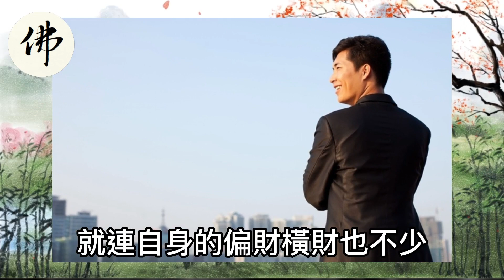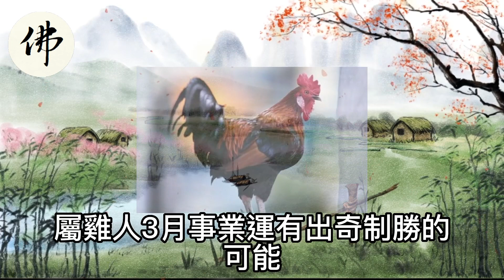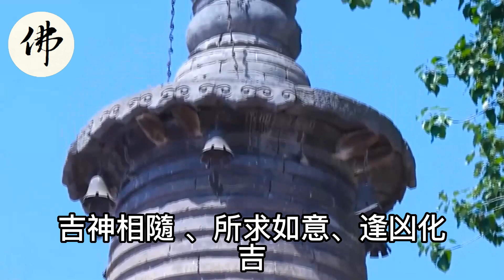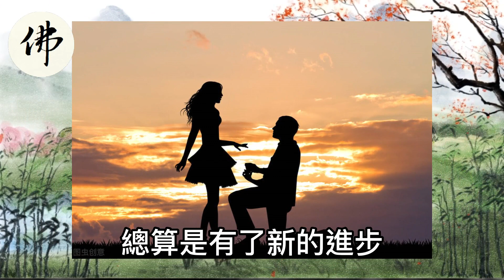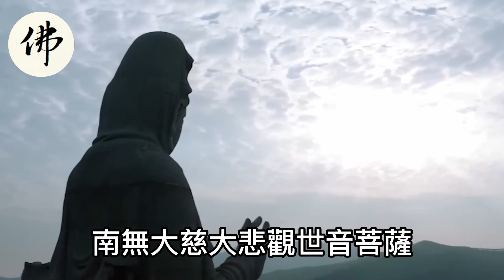橫財連連發！這7個生肖不要在跑了！你的大喜事來了！再跑財神爺就追不上你了！【佛之緣】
橫財連連發！這7個生肖不要在跑了！你的大喜事來了！再跑財神爺就追不上你了！